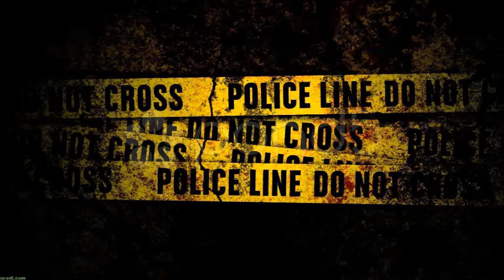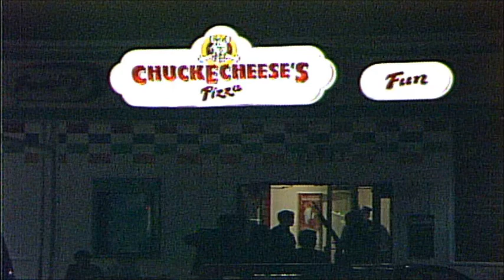The Nathan Dunlap Song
Rap Hip Hop song rapper Lytnin Stryke
Manchester England UK
music produced by Lytnin Stryke
websites:
me singing
Location:
nathan dunlap murder chuck e cheese shooting crime death row documentary jail prison
shooting colorado news murder jail prison horror scary murderer prison interview